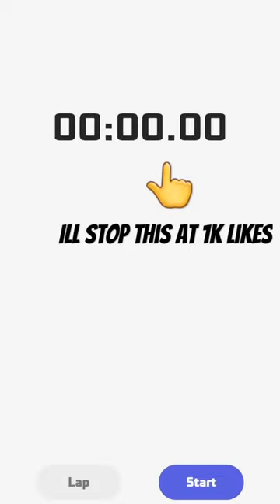I'll stop this stop watch after 1k likes!